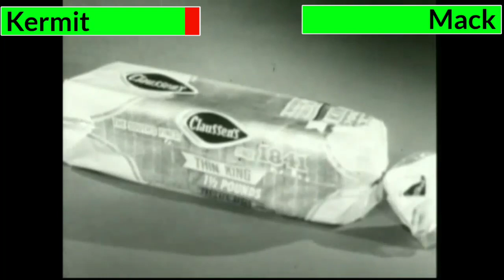Claussen's Bread Commercials with healthbars